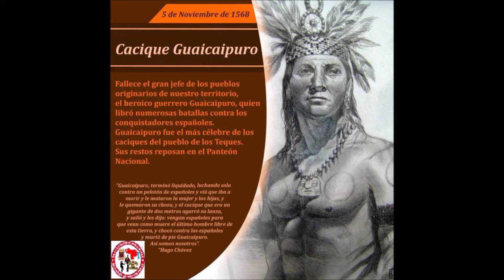Guaicaipuro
parroquia el paraíso , colegios zona `parque  la paz